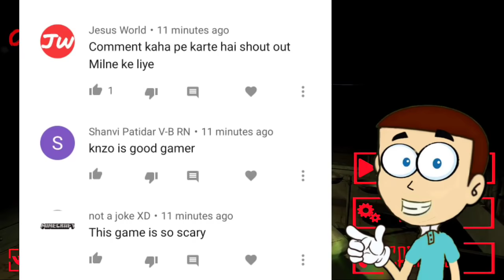Crazy Grandma Horror game | Shiva and Kanzo Gameplay